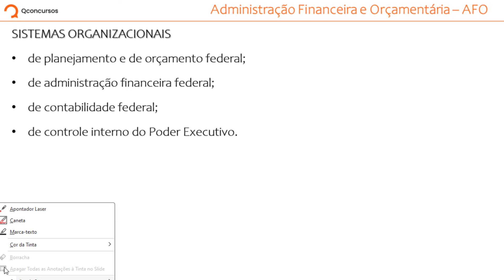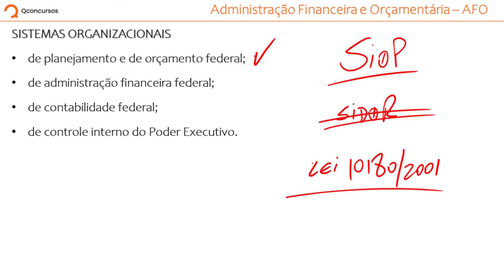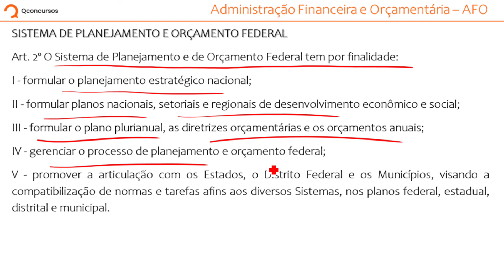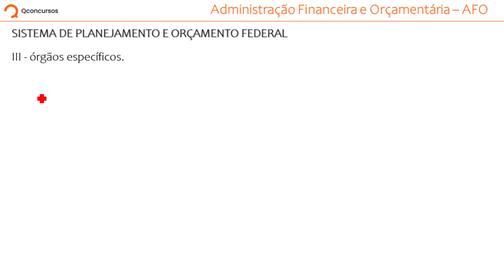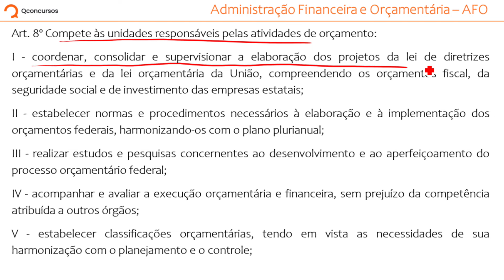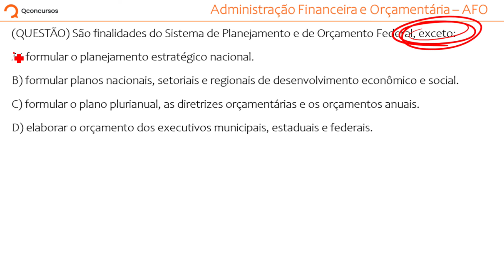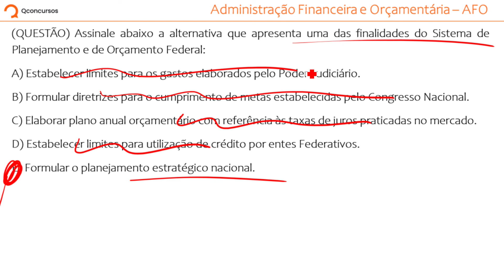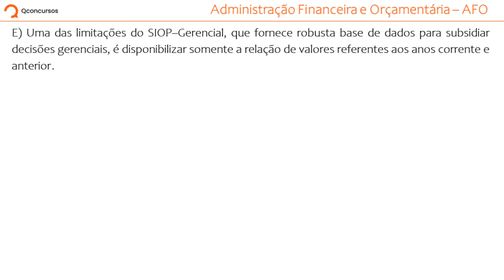CNU - Bloco 7 - Aula de AFO: Sistema de Planejamento e Orçamento Federal